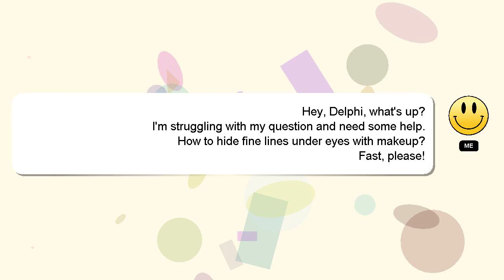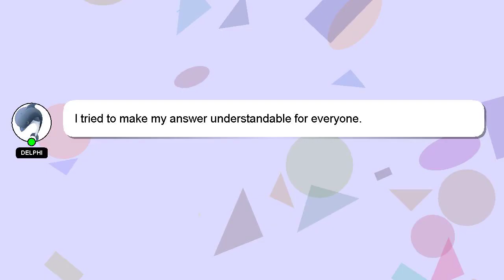How to hide fine lines under eyes with makeup?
Let me give you a quick introduction about myself, Welcome, I'm Delphi. I can provide you with assistance to help you answer your questions. - How to hide fine lines under eyes with makeup?

If you need more specific information, let me know by leaving a comment or starting a chat. I will 'heart' your answer as a sign of appreciation.

*2 What we are experimenting :*